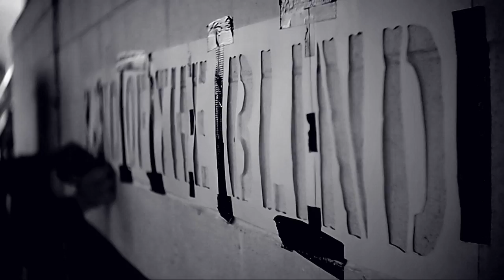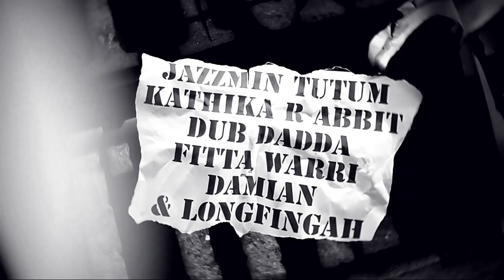Zion Train 'Land Of The Blind' Teaser video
New Zion Train album released March 20th 2015 on Universal Egg Records.